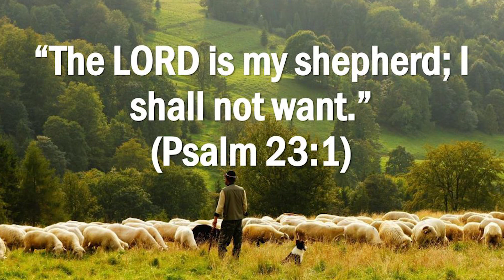Psalm in English I 16th Sunday I Year B I Psalm 23: 1-3, 3-4, 5, 6